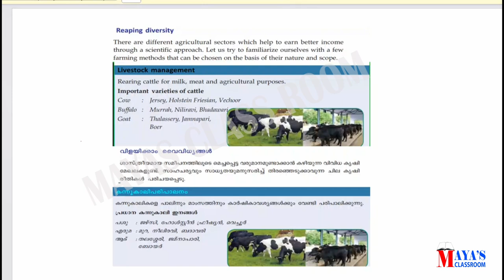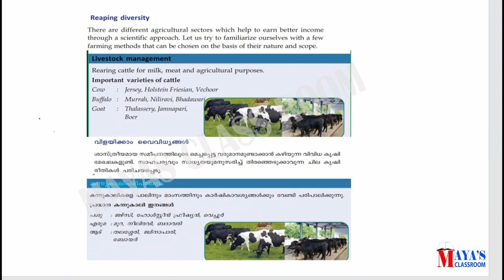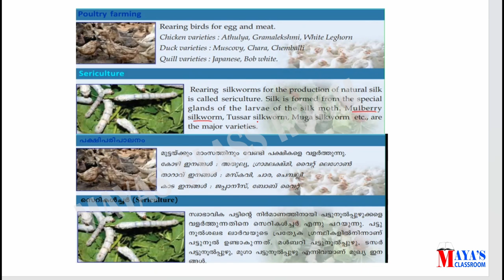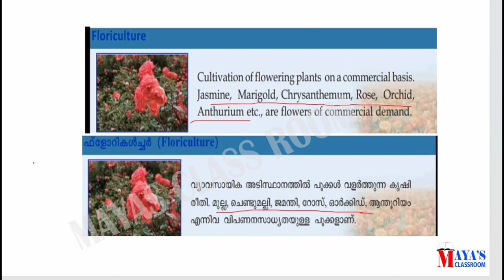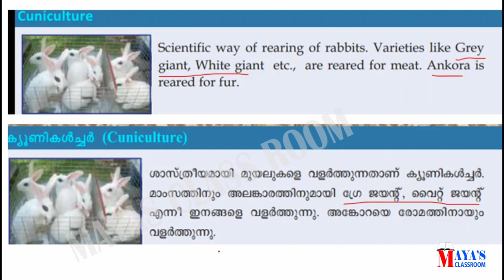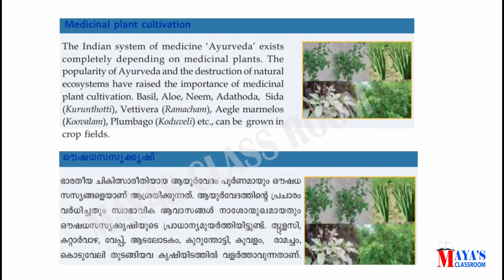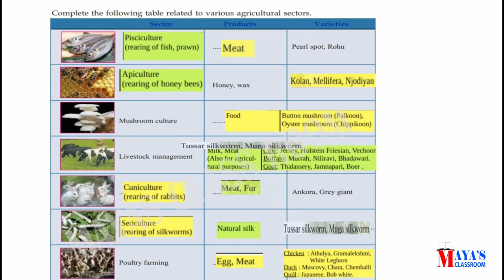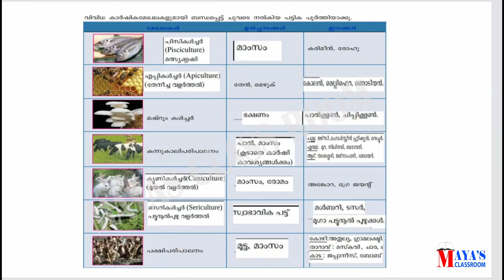CLASS 8 BIOLOGY \ LET'S REGAIN OUR FIELDS | വീണ്ടെടുക്കാം വിളനിലങ്ങൾ PART 3 \ MAYAS CLASSROOM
Kerala Syllabus CLASS 8 BIOLOGY |